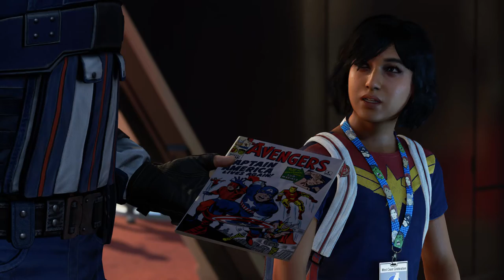They just need to REASSEMBLE - Part 1 [Marvel's Avengers]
Marvel's Avengers Gameplay Walkthrough No Commentary 1080p

🌎 Please let me know your country because I want to give you the title in your language.

[Story of Marvel's Avengers]

After the A-Day disaster destroyed San Francisco and created a population of Inhumans, the Avengers disbanded. In their absence, Advanced Idea Mechanics (AIM) swears to protect the people, but all is not as it seems. Start in the role of Kamala Khan, a teenage Avengers mega fan, on the run from AIM after uncovering a damning secret on their servers. As you reunite the Avengers, you’ll play as each member to learn how they work inside and out. Journey as each of the Avengers across and beyond the Earth to rekindle the Avengers’ confidence in themselves before there’s no world left to save.